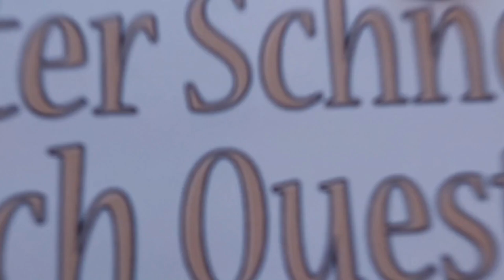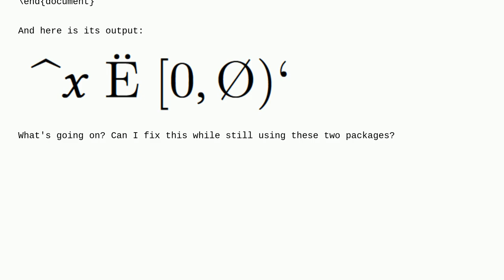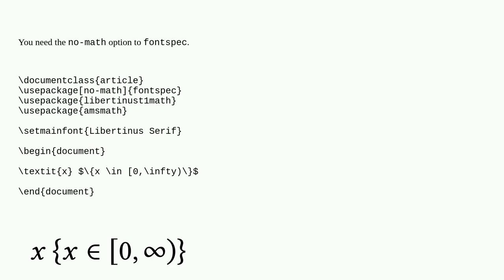Tex: Conflict between fontspec and libertinust1math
Conflict between fontspec and libertinust1math

A special thanks goes out to the community

  fonts fontspec libertinus